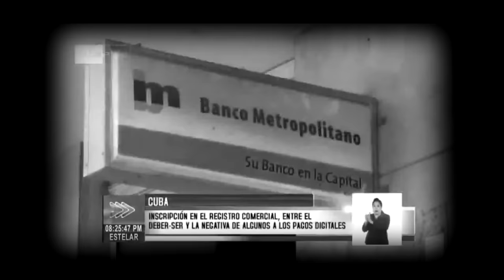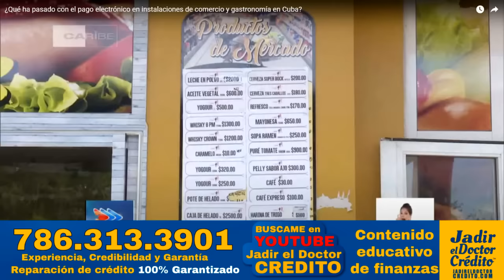Diaz Canel envía ADVERTENCIA a los negocios privados en CUBA ⚠️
🔊 TE VAMOS A CERRAR EL NEGOCIO ‼️‼️‼️ 👉Regimen de la Habana  inicia guerra contra los negocios privados, cuentapropistas y a las MIPYMES en Cuba ❌️